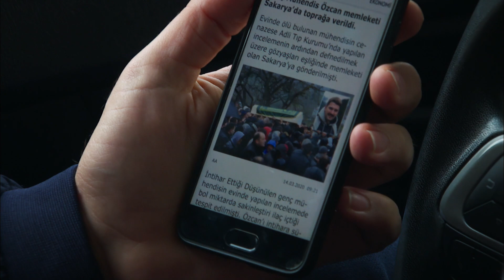Engin Müdür NADYA'YI Takip Ettiriyor! Onun Bir ADAMINI Yakaladılar 546. Bölüm